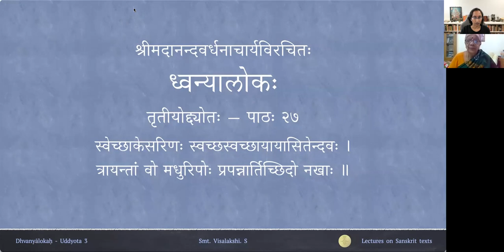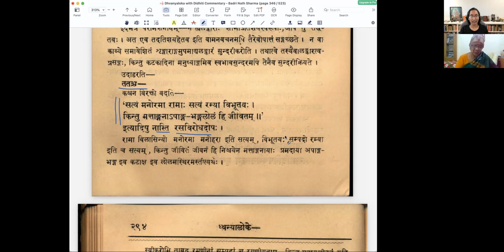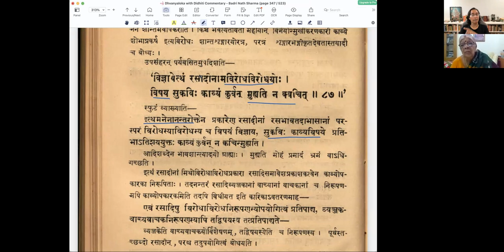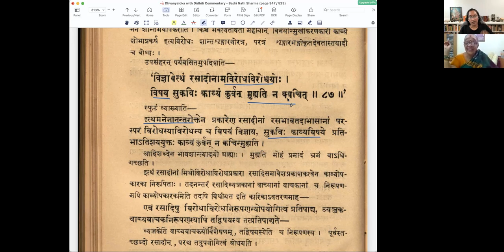ध्वन्यालोकः - तृतीयोद्द्योतः - पाठः २७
Uddyota 3

पाठः २७ — शृङ्गारे विरोधपरिहारः, विरोध्यविरोध्युपसंहारः